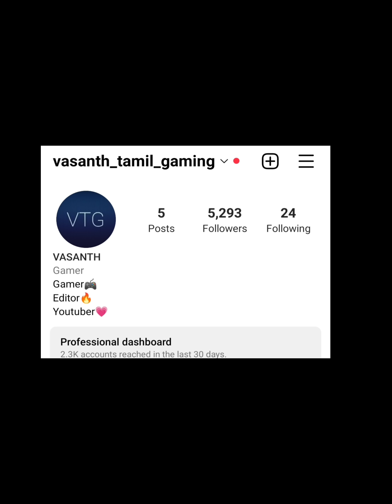Death incoming part-2 gameplay in tamil/Funny game/on vtg!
Are you deadly smart?

Are you a fan of watching people die in horrifically entertaining ways? Do you enjoy watching folks get exactly what they deserve? Or is it just another day, another death for you? It’s time to grab your cloak and scythe and get ready to harvest some souls while solving these deadly brain puzzles.

Did someone get the bright idea to hop on a trampoline next to an open construction site? Or maybe someone decided to get a little too close to the tiger pit at the local zoo. Each new chapter of Death Coming introduces you to all kinds of fun scenarios where you; The Grim Reaper, A.K.A. Death Himself, must test your smarts and bring these wretched souls to a deserving end!

Game Features:
1. Fun and unique scenarios
Each chapter brings you to hilarious and interactive scenes where you must figure out how to take your victims out of their wreckless misery!

2. Test you brain power
Use the items available to you in each episode to craft the fun and unique deaths of your victims

3. Customize your reaper
Tons of fun skins and customization options. Decorate your Grim Reaper in your own unique way.

4. Relax and enjoy
They say not to fear the reaper and that’s never been more true because this time, you ARE the reaper!